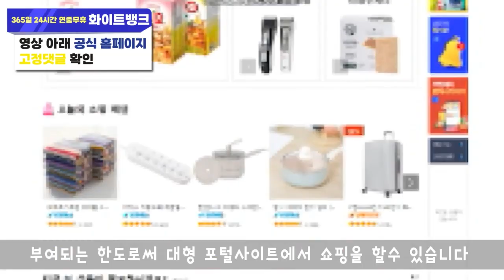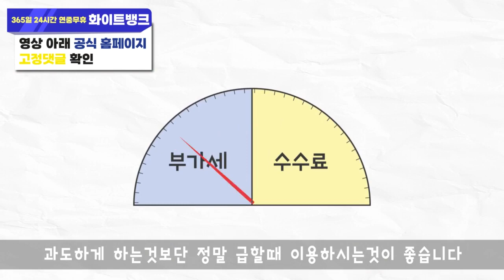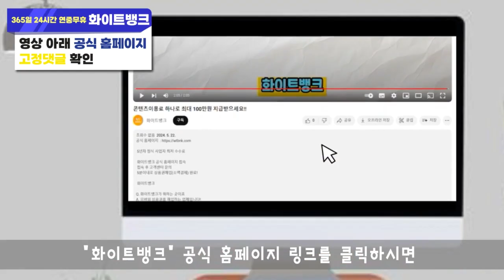원스토어 어플을 통해서 현금화 하는 방법 알려드립니다!